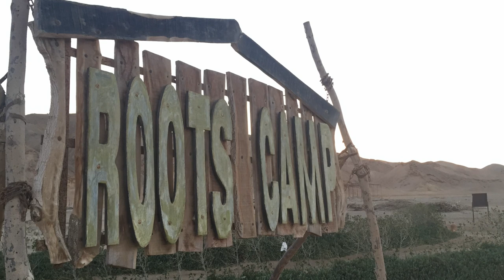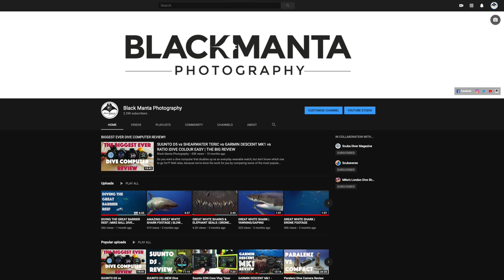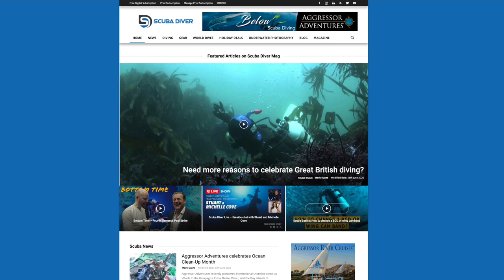BBC RADIO KENT INTERVIEW WITH ANNA LOUISE | 27/06/2020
Something a little different for us, and lots of fun to boot!

Interviewed live on BBC Radio Kent by the enigmatic Anna Louise to talk all things scuba, sharks, and dive destinations!